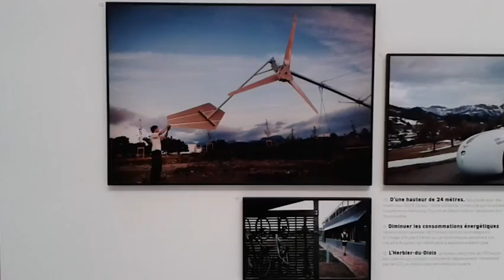expo Empreinte, Hôtel de ville - Paris janvier 2016